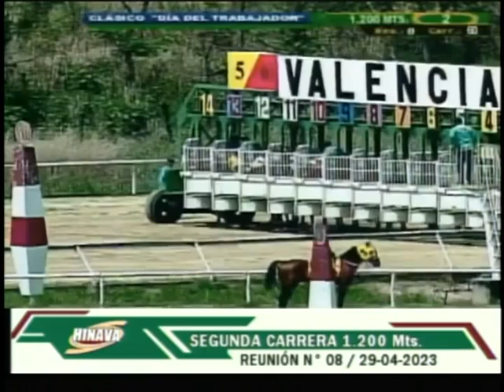2da. carrera | The Minners Boss | Hipódromo Nacional de Valencia | Reunión 08 | 2023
"The Minners Boss" (1) triunfó en la 2da. competencia del programa, con la monta de Jaime "Pocho" Lugo y entrenamiento de E. Pimentel 🥇.

👉 En el segundo lugar llegó "Strength Galileo" (3).